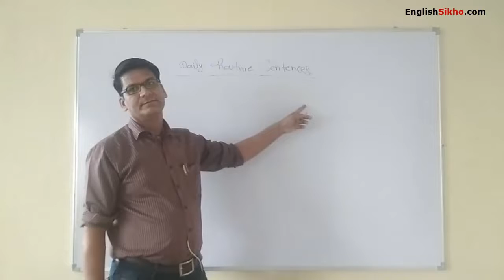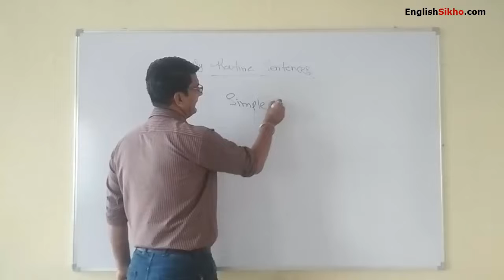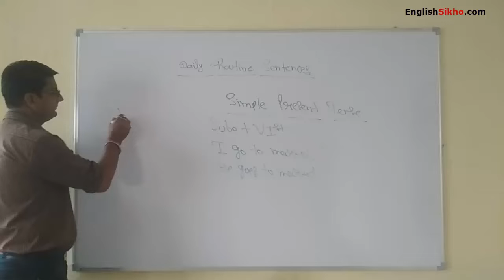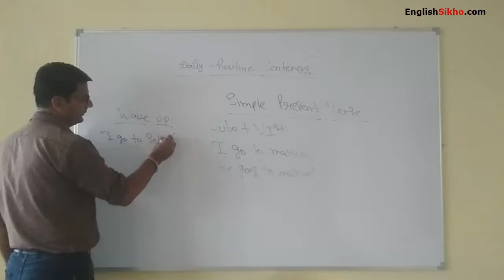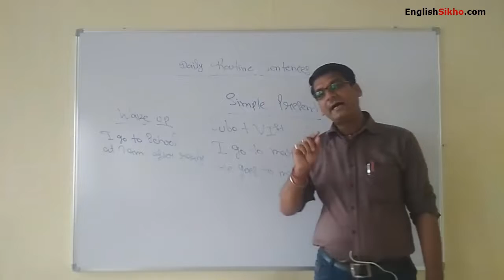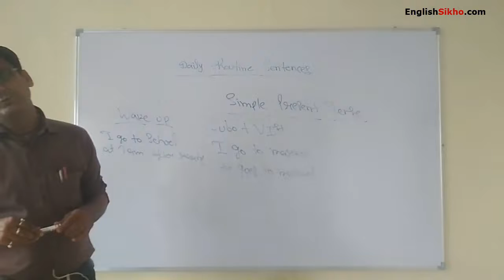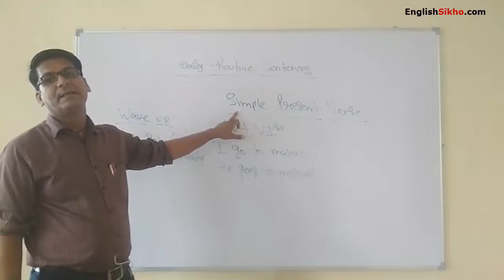Daily Routine English Sentences for Better Communication in English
Hello students,

Download our English Sikho Android App to learn English from Hindi

to learn English from Hindi in the easy and interesting way.

Here student can learn uses of daily routine English sentences for better communication in English with examples

In this video, I will teach you the correct use of daily routine English sentences with examples in Hindi that how we can use English sentence in daily bases conversation.

Learn and Practice with these examples of daily routine English sentences in Hindi for better communication.